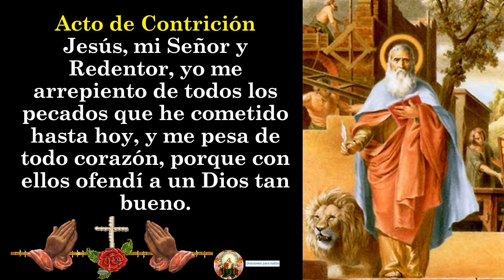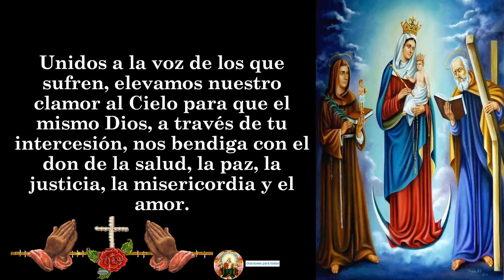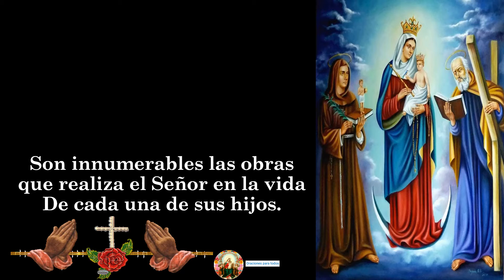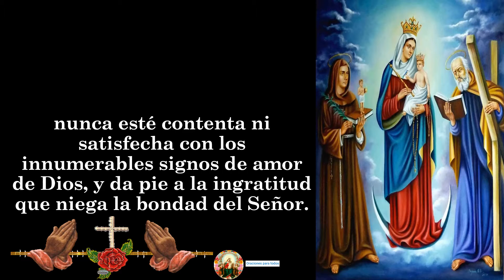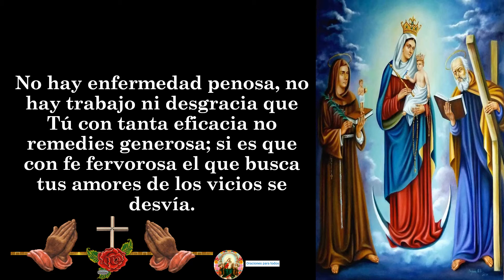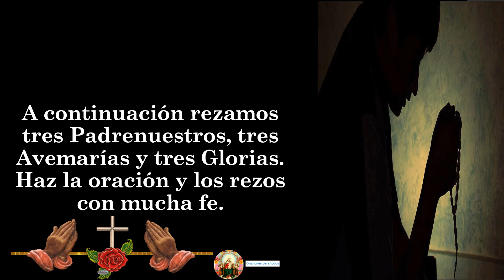3. NOVENA A NUESTRA SEÑORA DE CHIQUINQUIRÁ DIA TERCERO (3) 🙏🧕😇👼✝🌹🧡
Queridos hermanos, los invitamos para que hagamos la Novena en honor a Nuestra Señora del Santo Rosario de Chiquinquirá, Reina y Patrona de Colombia.
Pidamos en esta novena por nuestra patria Colombia, que gime y llora en el valle de lagrimas que azota la realidad actual.

🙏🙏🙏🙏 A CONTINUACIÓN, TE DEJO EL LINK DE LOS VÍDEOS DE LA NOVENA A NUESTRA SEÑORA DE CHIQUINQUIRÁ 🙏🧕😇👼✝🌹🧡: